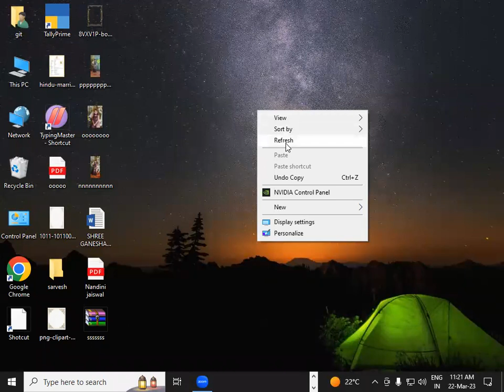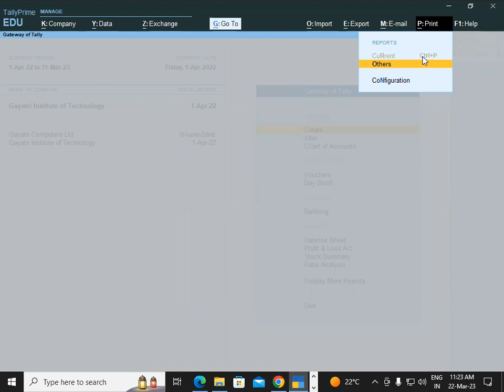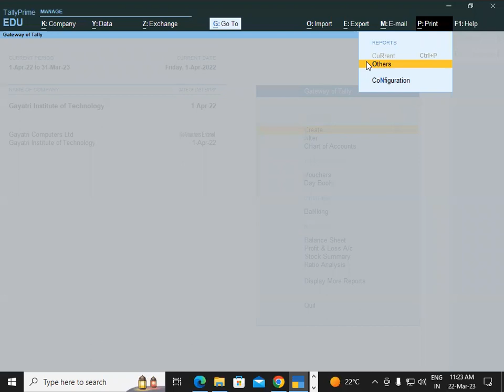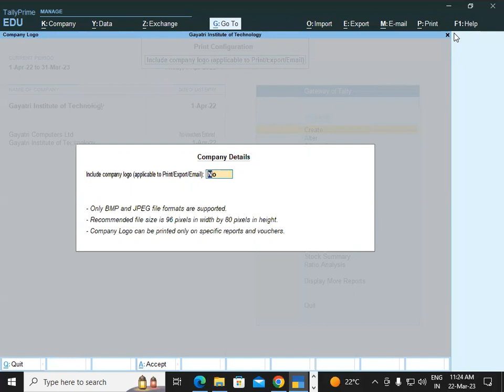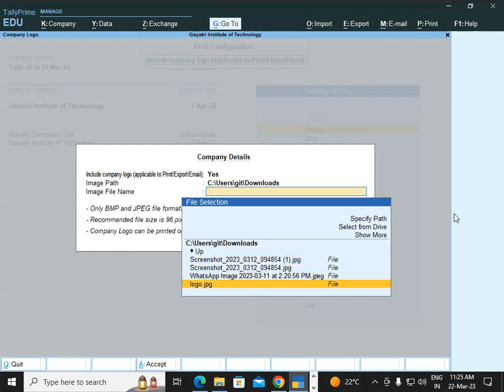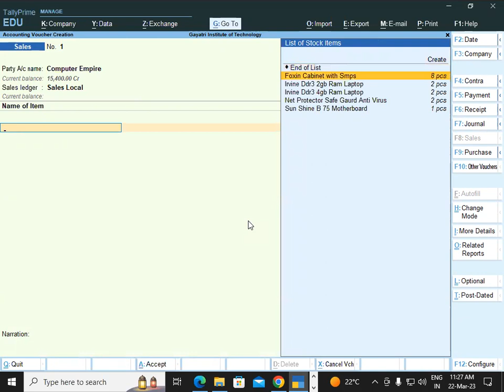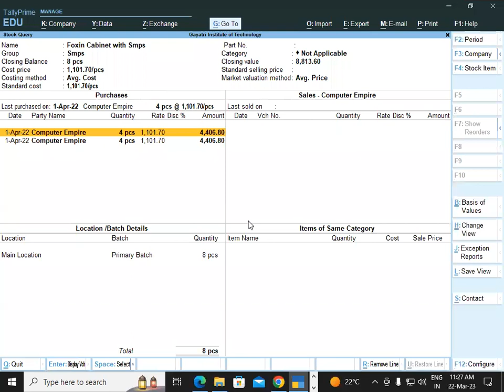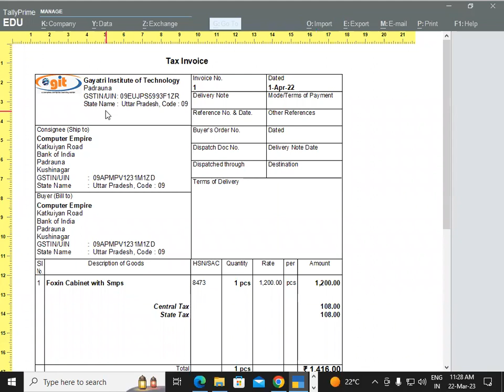How to set Company Logo in Tally Prime | GIT Education